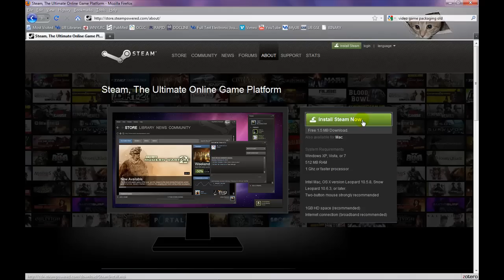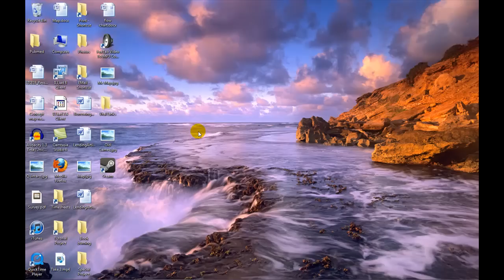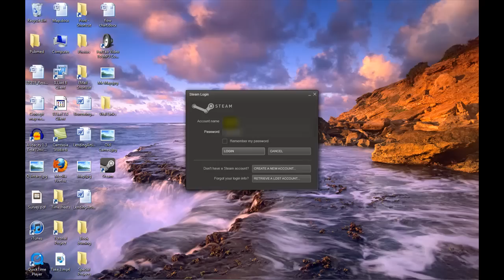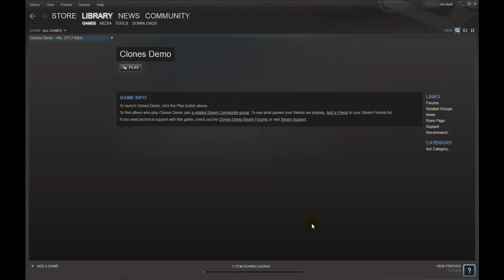How to Sign up for a Steam Account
I made this for a class as an example of how to make a simple but effective video tutorial.  This tutorial illustrates how to sign up for an account on Steam and downloading a game.
My username is tutorialsmith and this video is on there as well.